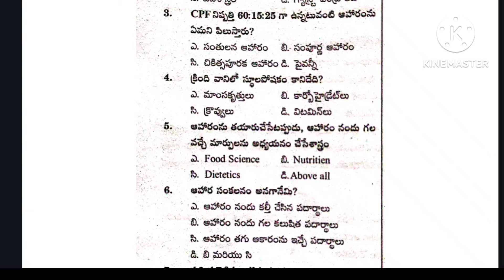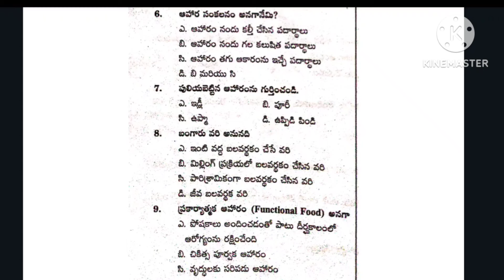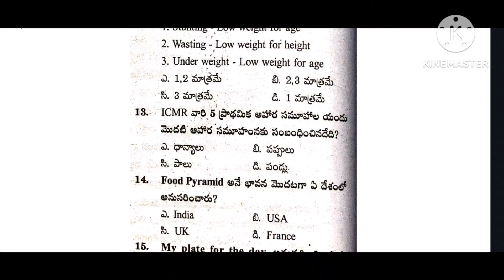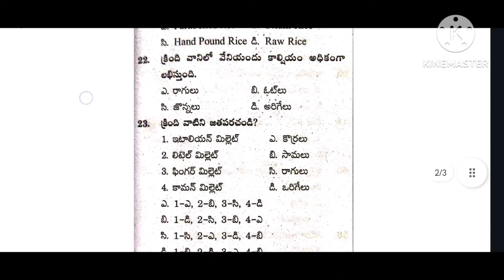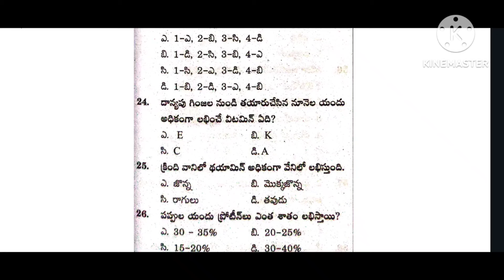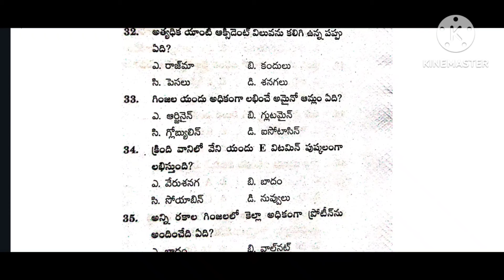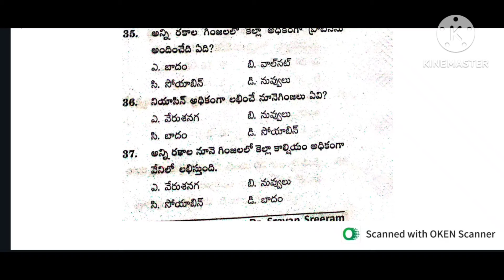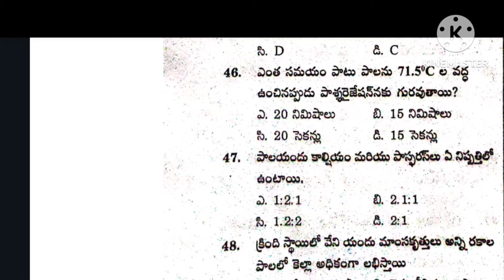Health education practice bits in Telugu physicaleducation practice bits in Telugu dsc pet #